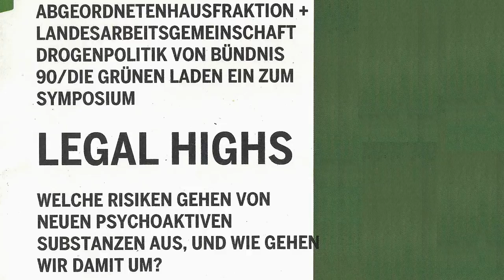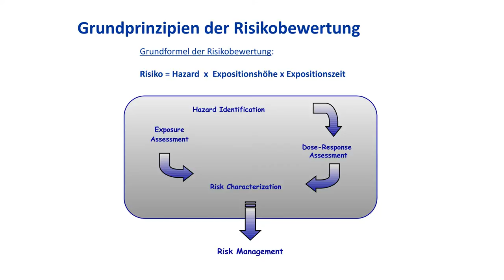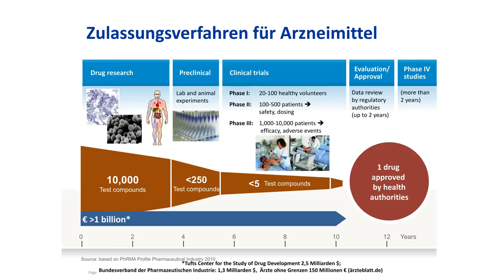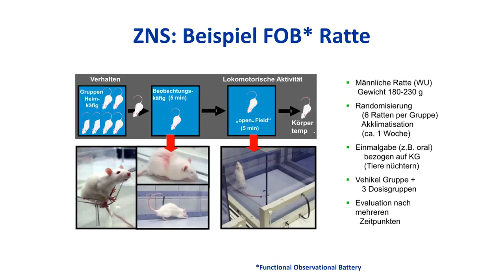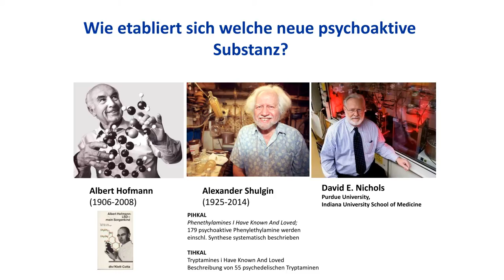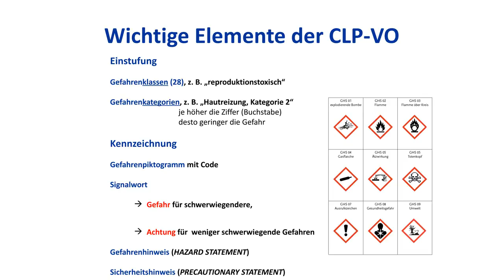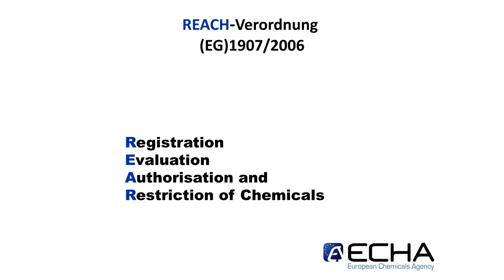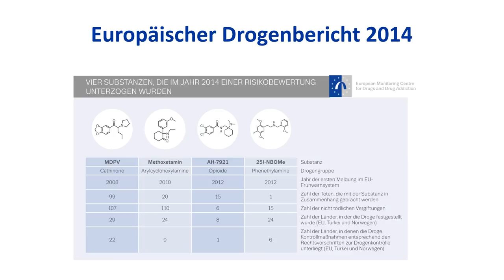Risikobewertung bei Legal Highs u.a. Substanzen - Tibor Harrach - Legal High Symposium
Medienprojekt PSI-TV präsentiert die Dokumentation des Referats "Sicherheitsprüfungen und Regulierungsprinzipien bei Arzneimitteln, Lebensmitteln und Chemikalien" von Tibor Harrach beim Legal High Symposium der Bündnis90/Die Grünen Fraktion im Abgeordnetenhaus von Berlin:

Aus der Ankündigung:
Donnerstag, 4. Dezember 2014, 13:00 Uhr
Psychoaktive Substanzen, die nicht im Betäubungsmittelgesetz aufgeführt werden und nicht Bestandteil von Arzneimitteln sind, können zur Zeit in Deutschland legal verkauft werden. Diese Stoffe werden auch "Legal Highs" genannt. Und davon gibt es eine ganze Menge. Der Konsum von "Legal Highs" kann erhebliche gesundheitliche Schäden verursachen - etwa weil KonsumentInnen kaum Zugang zu wichtigen Informationen haben. Zudem variieren die Gesundheitsgefahren der Substanzen stark und sind nur ungenügend erforscht.

In einem Symposium wollen wir dem Thema mit Vorträgen von Experten auf den Grund gehen. Abschließend werden MdA Benedikt Lux, innen- und drogenpolitischer Sprecher der Fraktion Bündnis 90/Die Grünen im Abgeordnetenhaus, und MdB Harald Terpe, drogenpolitischer Sprecher der Bundestagsfraktion Bündnis 90/Die Grünen, mit VertreterInnen anderer Parteien den politischen Umgang mit den „Legal Highs“ debattieren.